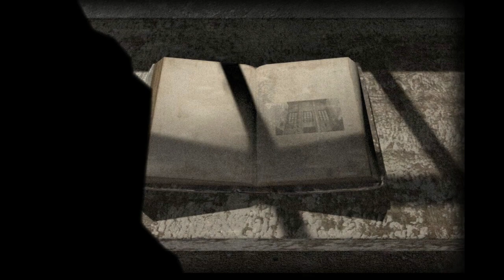[IzumiArtisan] Rime (All Three Ends) {Android} Walkthrough